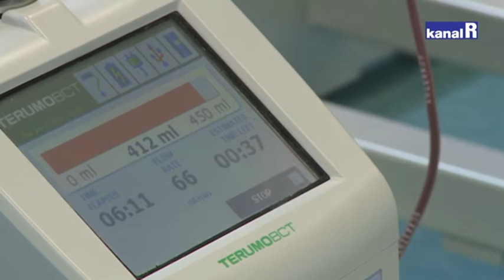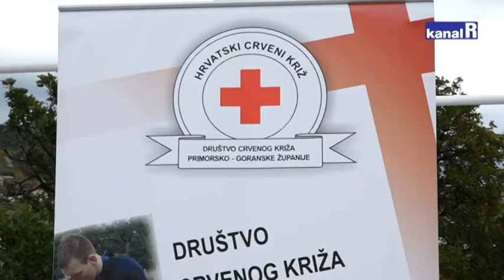Susret dobrovoljnih darivatelja krvi u Turističkom naselju Kačjak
180 darivatelja krvi iz cijele Primorsko-goranske županije okupilo se na tradicionalnom susretu!